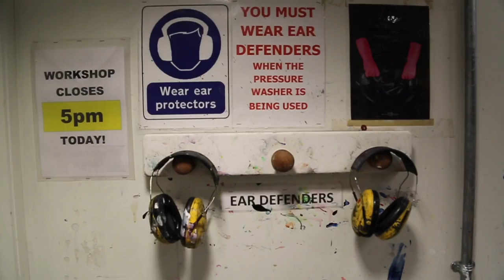In the middle of emptiness - Documentary: 'Printing process of JiYeon Lee'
Short documentary for JiYeon Lee who is a final year on Fashion Design Print at Central Saint Martins College of Art and Design.
This documentary film is a part of an exhibition for BoHyun Kwon's Final Major Project: 'In the middle of emptiness'
held at Coate Studio, London, from the 11th to 12th May.

This film is made for documenting her printing process for her Final Major project.
Documented and edited by BoHyun Kwon